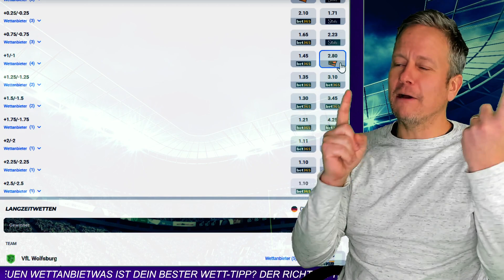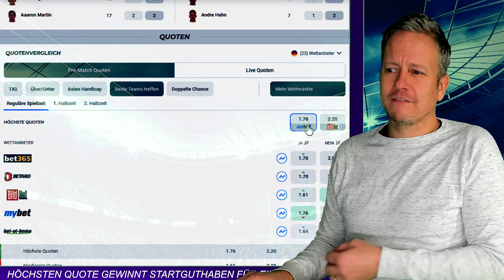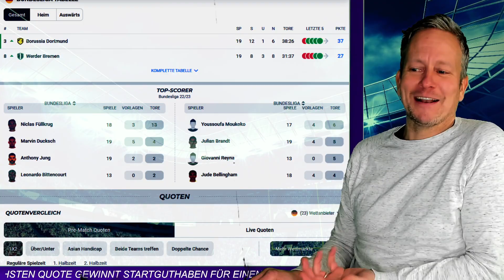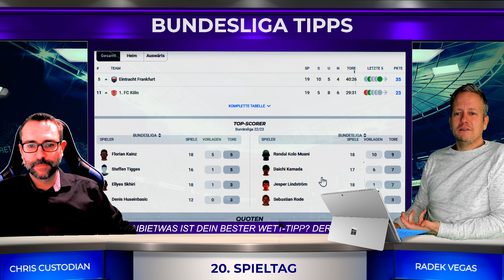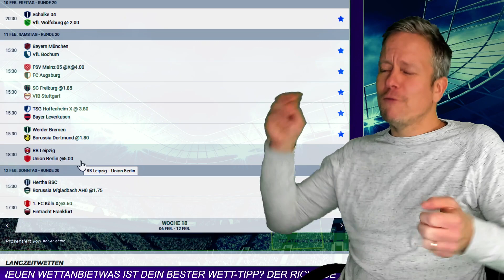BUNDESLIGA VORHERSAGE - TIPPS #20 ⚽️ Prognose & Wetten zum 20. Spieltag 2022/2023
Unsere besten Tipps zum 20. Spieltag mit Prognose und Vorhersage für erfolgreiche Wetten! 20€ Freiwette ▶️

BUNDESLIGA VORHERSAGE #20 - News, Infos und Prognosen zum 20. Spieltag der Fußball-Bundesliga-Saison 2022/2023 mit den besten Wett-Tipps von Chris Custodian und Radek Vegas.

00:00 Bundesliga Vorhersage Tipps #20
00:20 FC Schalke - VFL Wolfsburg
01:35 FC Bayern München - VFL Bochum
03:48 FSV Mainz - FC Augsburg
05:23 SC Freiburg - VfB Stuttgart
07:33 TSG Hoffenheim - Bayer Leverkusen
09:05 Gib deinen besten Wett-Tipp ab!
09:25 Werder Bremen - Borussia Dortmund
12:10 RB Leipzig - Union Berlin
14:35 Hertha BSC - Borussia Mönchengladbach
16:12 1.FC Köln - Eintracht Frankfurt
17:24 Bundesliga Wett-Tipps zum 20. Spieltag